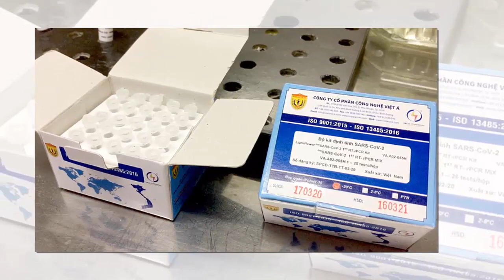Tin khẩn VIỆT NAM mới nhất 4/06/2024//Tin nóng Việt Nam Mới Nhất Hôm Nay | Tin Nóng Đất Việt